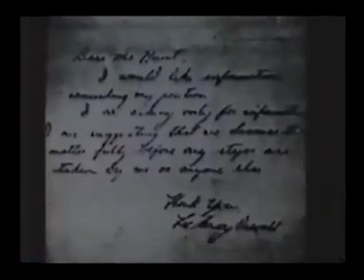American Expose: Who Murdered JFK? (Wednesday 2nd November 1988) Part 7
Saban Productions
Barbour/Langley Productions
Orbis Communications
Clairol Hair Color v2 Commercials MV
Clairol Inc.
Clairol Loving Care Commercials v2